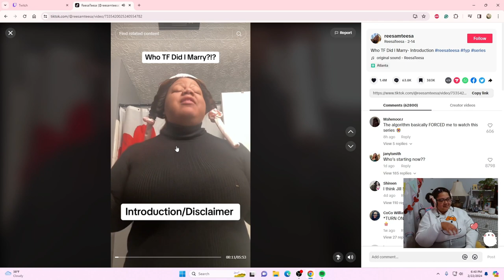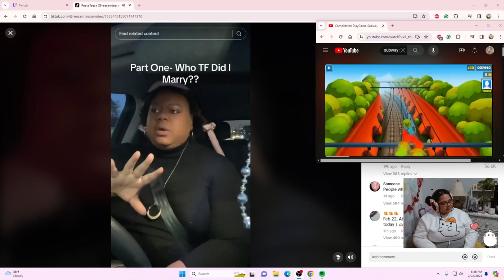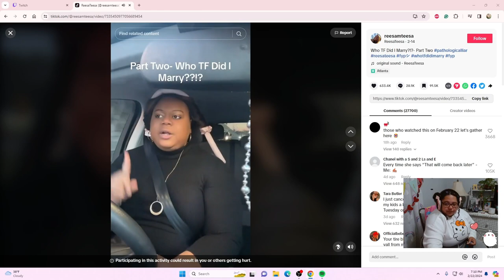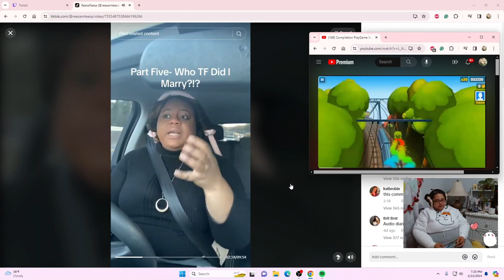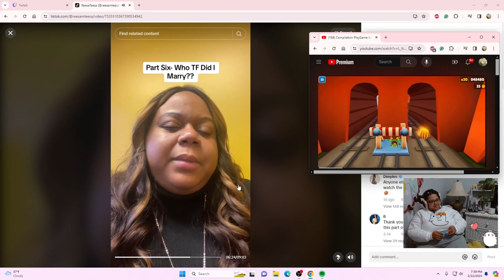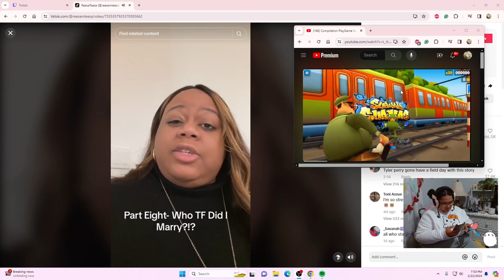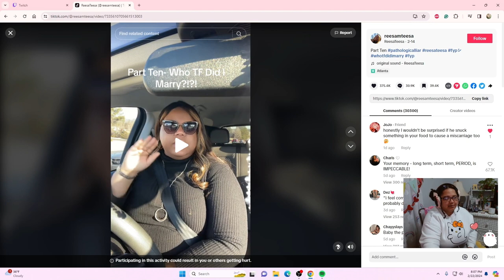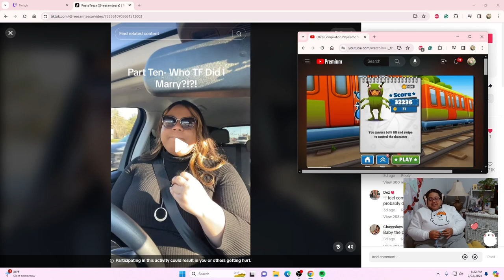React Andy: Resa Teesa and the Legion of lies parts 1-10 (Video is at )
Don't you love drama when it has nothing to do with you? We love drama in this house, so come and vacuum the sidewalk with me while the neighbors scream outside!

(I wanna try streaming on YouTube someday; unrelated thought, but maybe it will help grow my channel? I don't know)

Video clipped from: Twitch.tv/carolinejensis

Question: Have you ever met a pathological liar? Do you think Legion has ever not lied in his life?

Taggies?